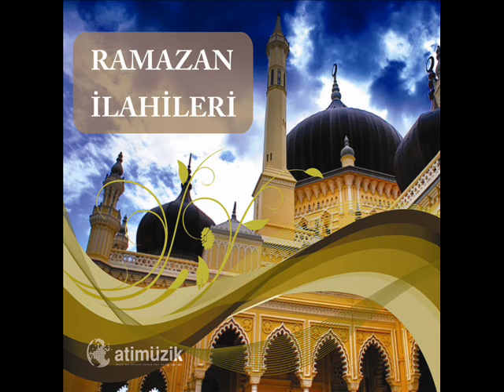Halil Başkal - Nasip Eyle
Albüm: Ramazan İlahileri (Başkal İlahiler)